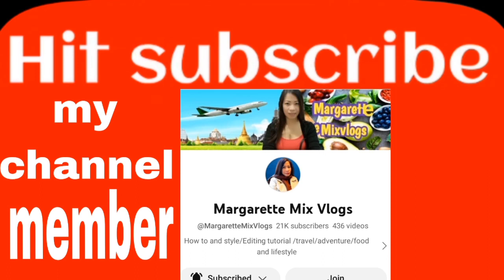Market Market Taguig Metro Manila